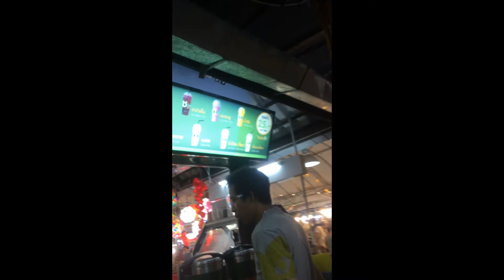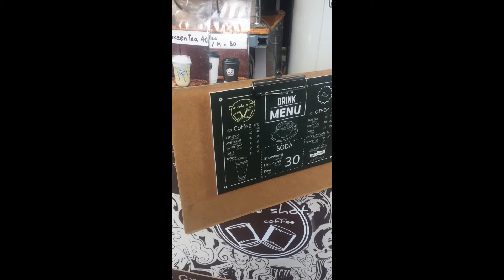THAILAND- Coffee in Chiang Mai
The few places I got to visit for coffee during my two weeks in Chiang Mai, Thailand.